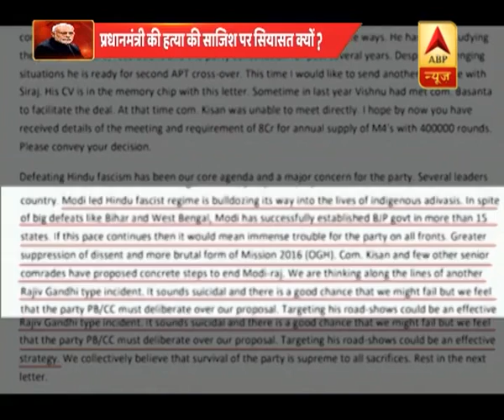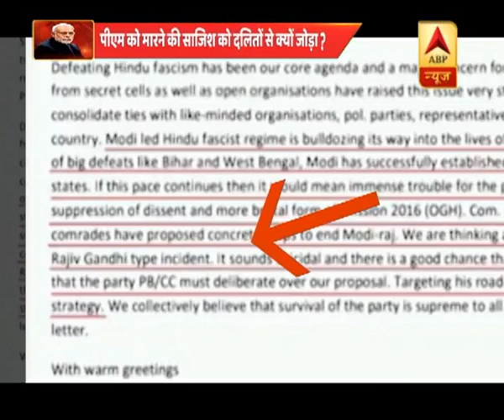बड़ी बहस: प्रधानमंत्री मोदी की हत्या की साज़िश पर सियासत क्यों? | ABP News Hindi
बड़ी बहस: प्रधानमंत्री Modi की हत्या की साज़िश पर सियासत क्यों?